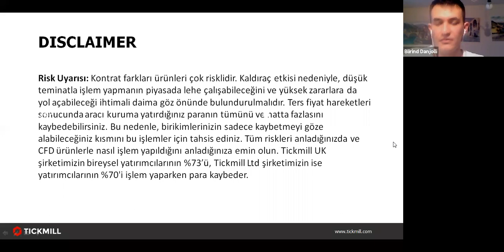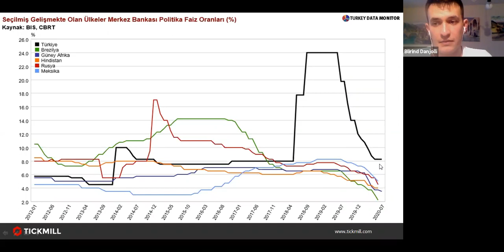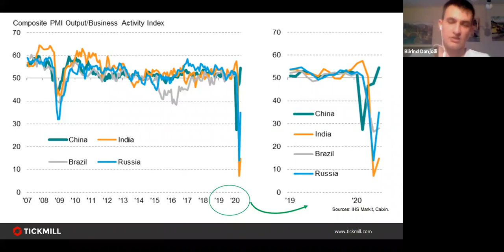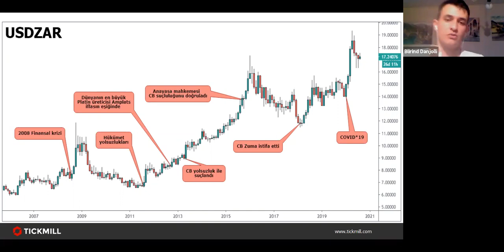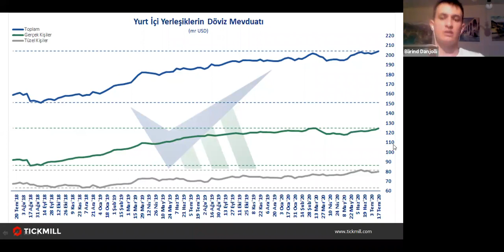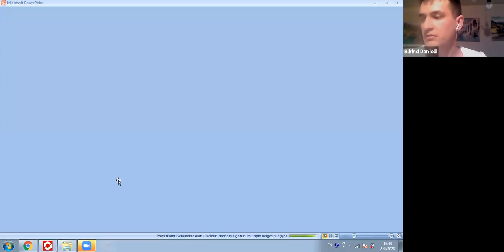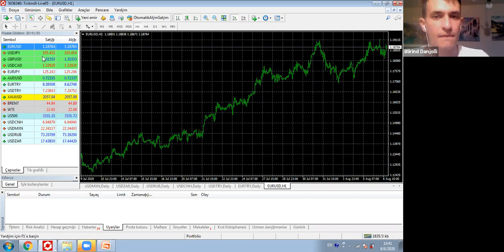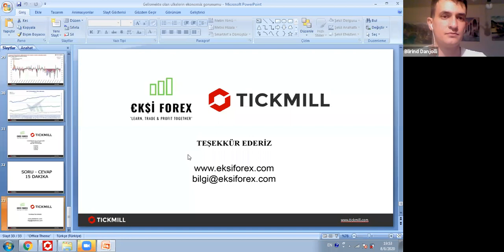Ekşi Forex Ekibi ile Forex İşlemleri & Analizleri (06.08.20)